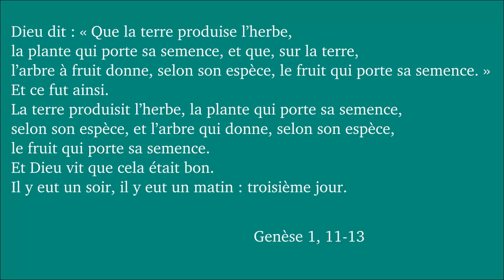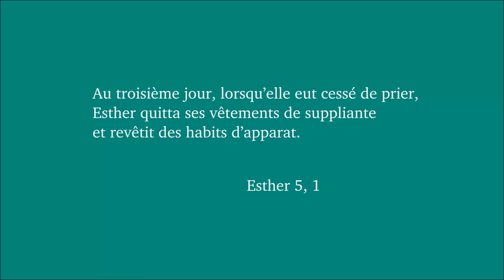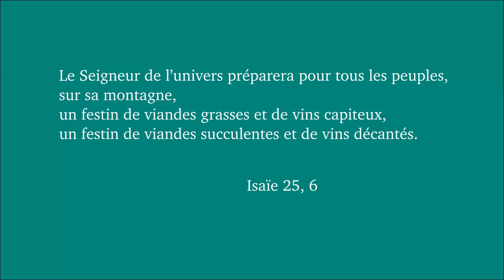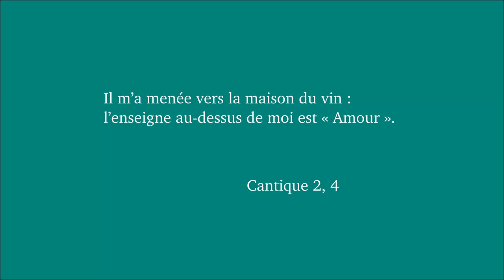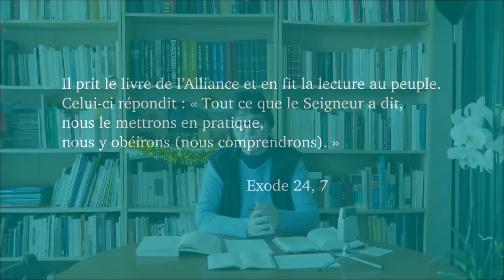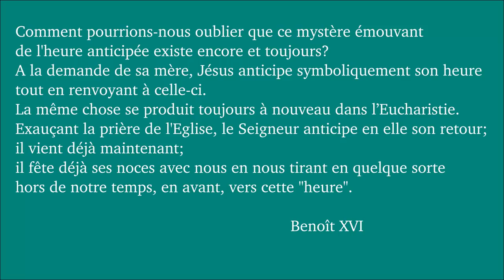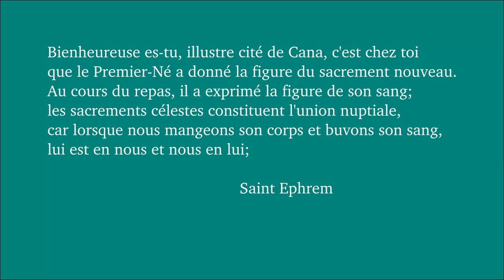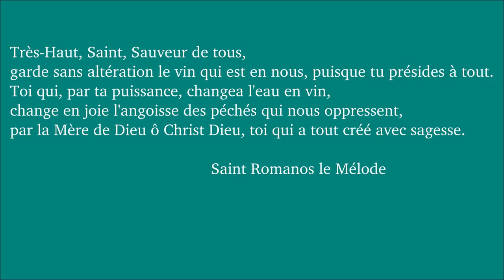Dimanche ordinaire 2C 2019